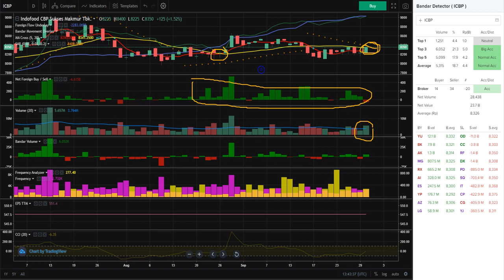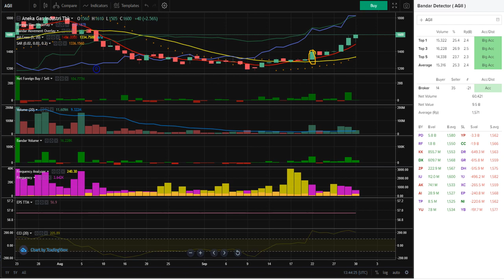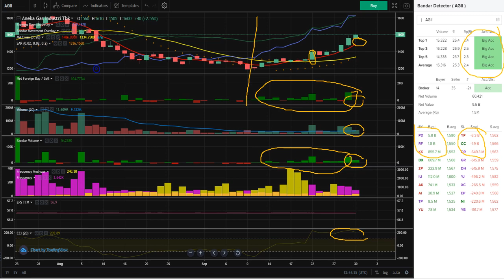Analisa trading saham ICBP - PGAS - AGII - ASII